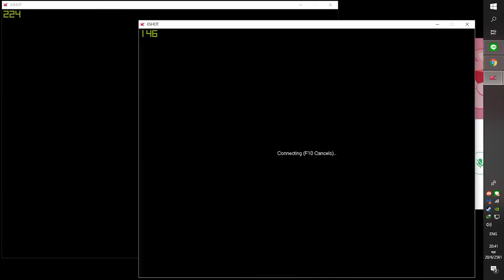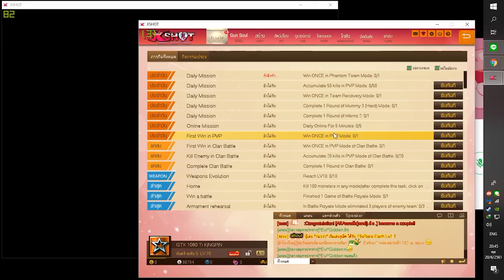XSHOT - อัพเวลยังไงให้ไวและคุ้มในช่วงที่ไม่มีกิจกรรมคูณ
เล่นเกมนี้ครั้งแรก ไม่อยากเติม 50
แต่อยากเข้าเซิฟ All Level
ทำตามคลิปนี้เลย